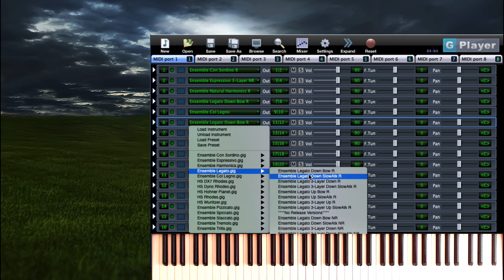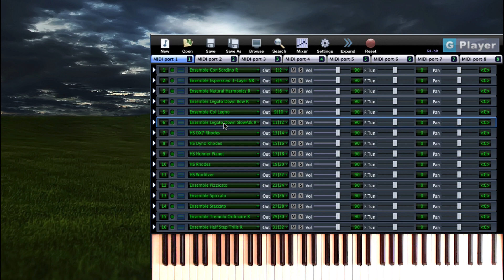G Player (Strings)